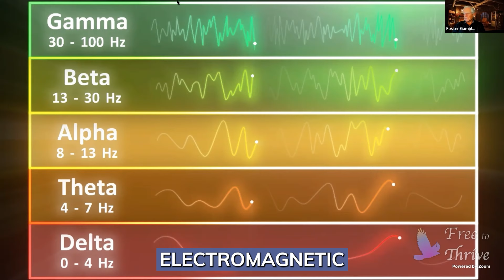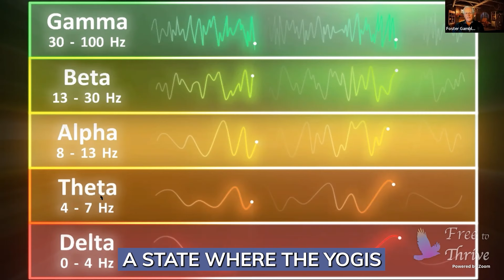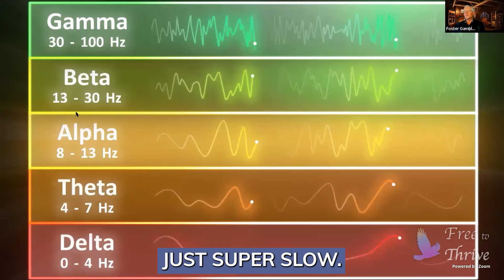How to Master Consciousness States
In this clip from Fireside Live, Foster draws upon years of experience engaging in brainwave biofeedback training to explain to listeners how to tap into higher states of consciousness.

to find the Thrive Documentary Series and hundreds of hours of free content from the Freedom Portal.